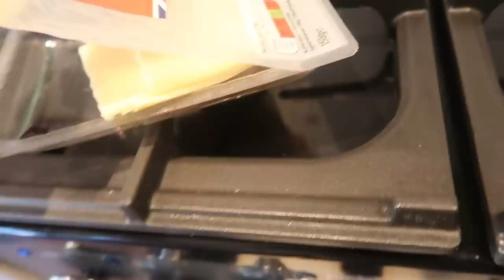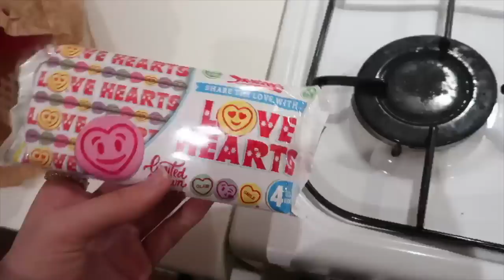SINGLE GIRLS EAT VALENTINES FOOD FOR 24 HOURS!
INSTAGRAMS

Joint- @graceandgraceofficial
Grace S-@graceshadrack

36 Golden Square

London

W1F 9EE